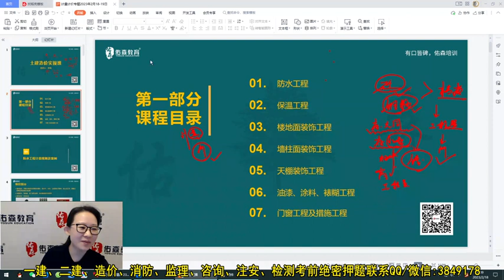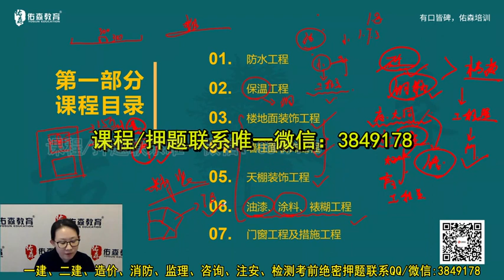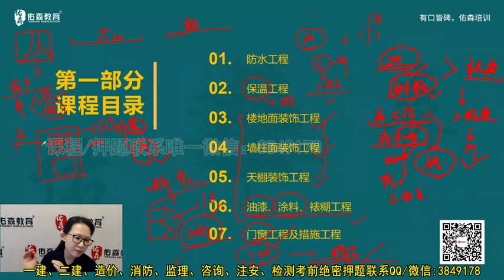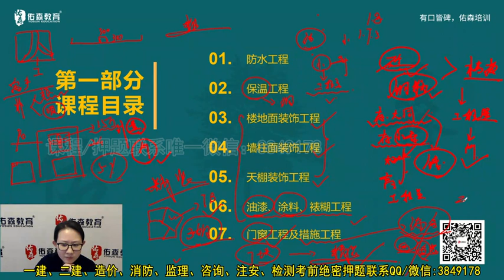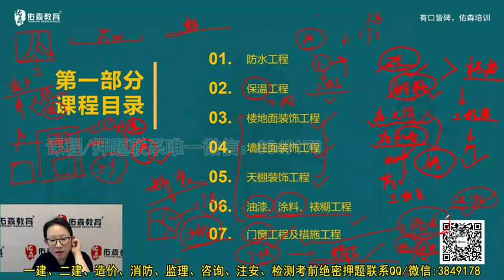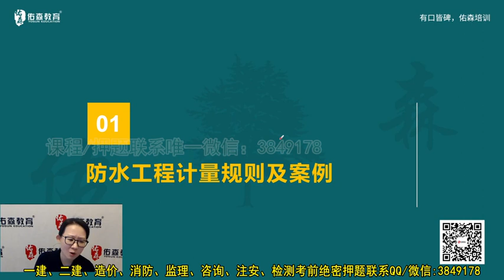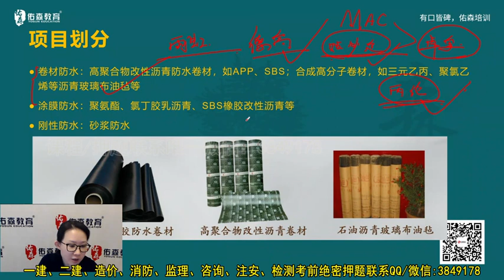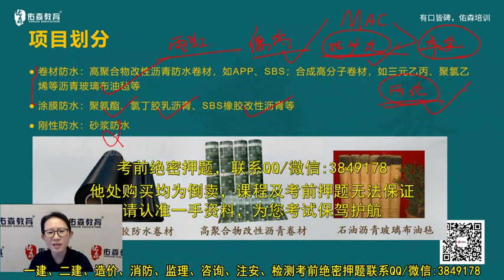36 清单计量规则及定额计量规则报表精讲（二）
Telegram频道交流： 更多教程，請展開查看⬇⬇⬇
本节课程资料：
01-08全体系识图理论高校式带领
提取码: 68wq
09-20 钢筋平法专题
提取码: fl69
其他资料
提取码: r4f3

完整播放列表：
造价新入行怎么干，用真实案例剖析造价行业，针对造价小白讲解造价实操

2020 PS [Photo Shop] 入门到精通课

对某些学习，教程等有需求的可以留言告诉我，我会尽力满足！